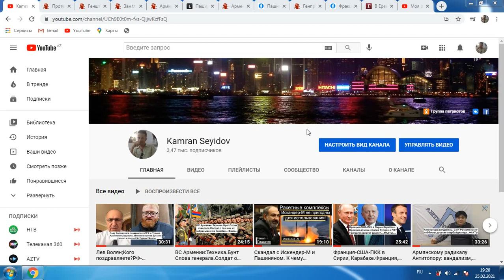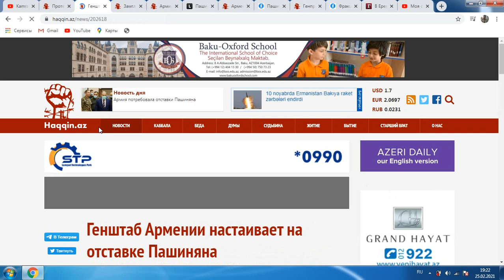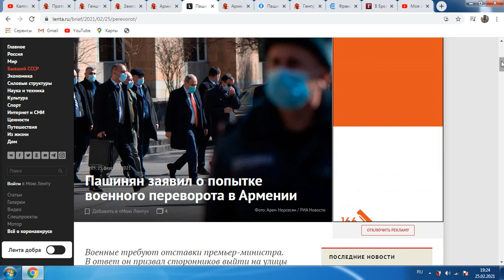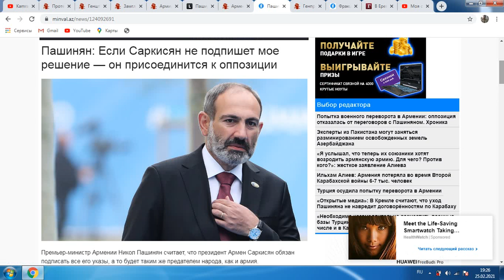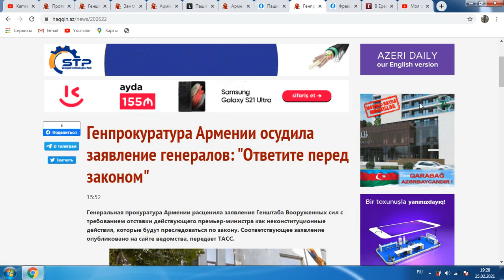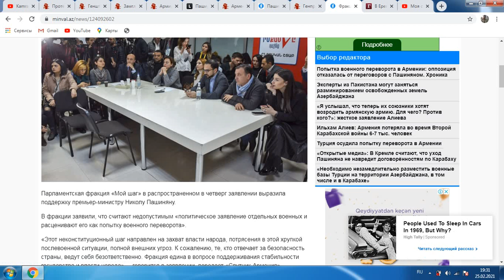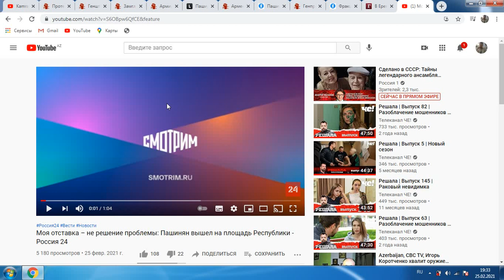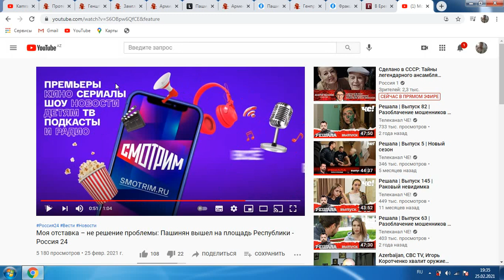Важно!!!!!Переворот в Армении?Против Пашиняна или Саркисяна?Факты